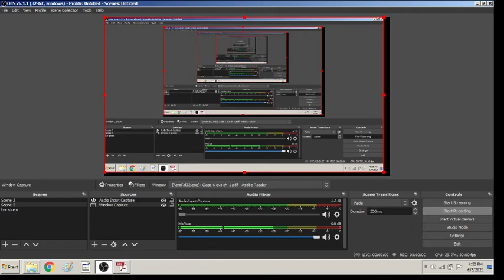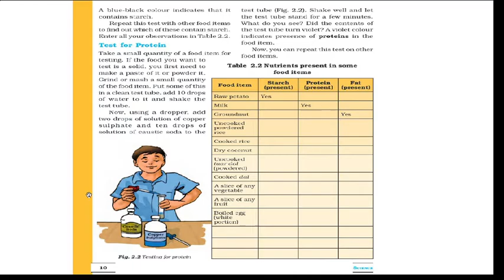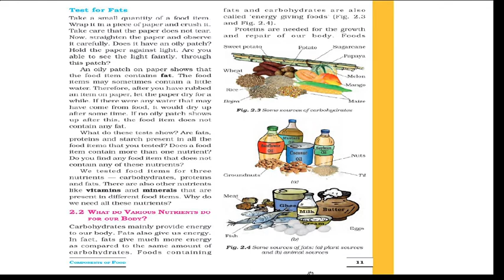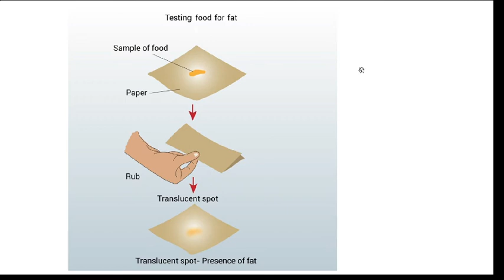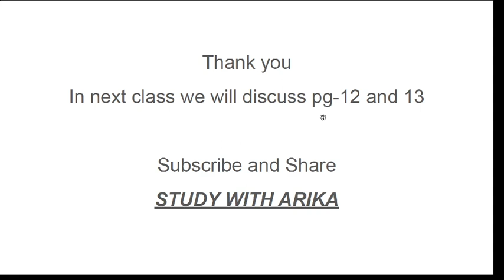Ch-2 Components Of Food (Page-10 & 11) Class-6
Chapter-2 Components Of Food, class-6th Science NCERT
Here is a proper series of all parts of class-6th science (According to page number) on this channel.
Thanks..